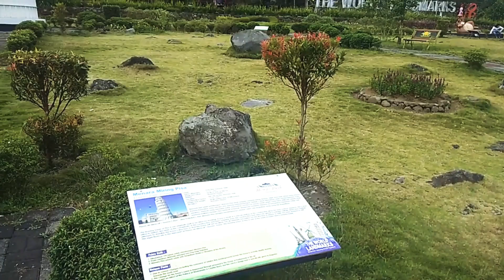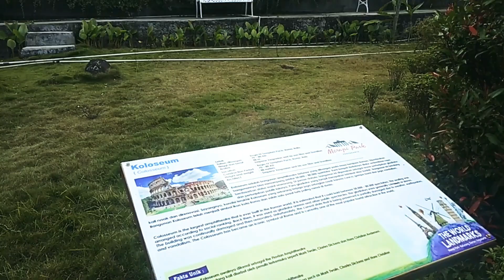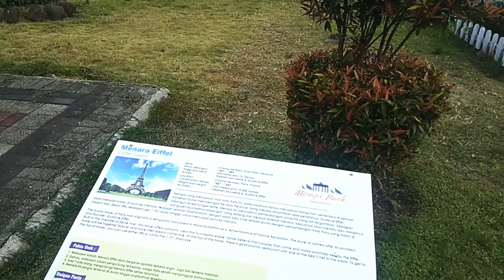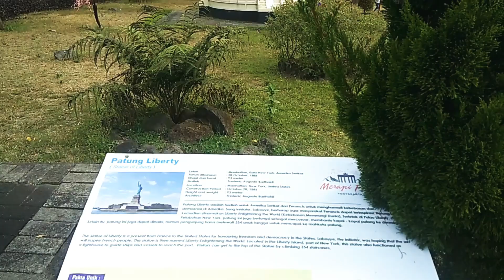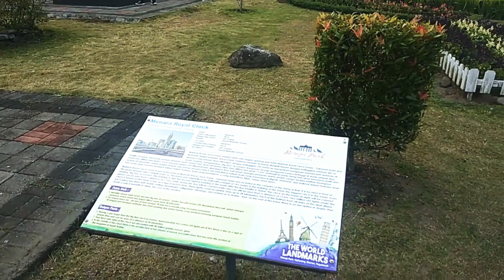THE WORLD LANDMARKS at MERAPI PARK JOGJA || SENSASI WISATA KELILING DUNIA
Kali ini aku dolan ke Merapi Park The World Landmarks, mulai dari menara eifel, menara pisa, kolloseum, piramida giza, kincir angin belanda, semua ada di sini, bener2 serasa keliling dunia cukup dalam 5 menit, ow ya di sini juga ada catshouse n bunny farm juga, di tambah ada foodcourt juga jika lapar ga perlu cemas, pokok e kalo dolan ke sini mantap wessss